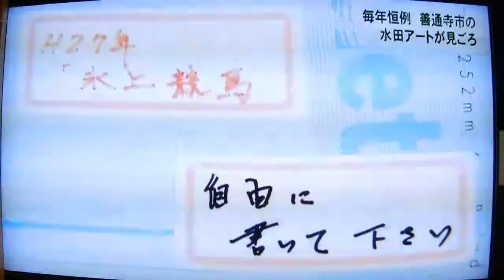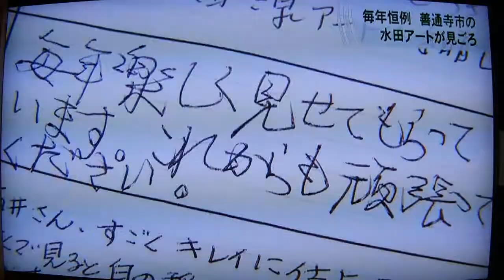Ｈ27年ＫＳＢ放映の「田んぼアート（氷上競馬）」見物ノートも